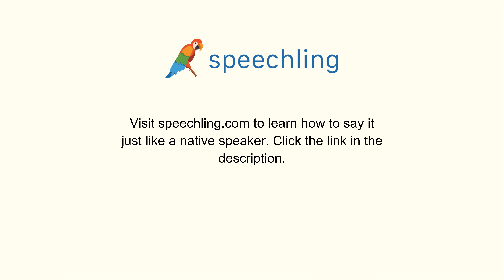スペイン語で"慎重な"の発音の仕方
男性コーチ
Cuidadoso

女性コーチ
Cuidadosa

慎重な

慎重な